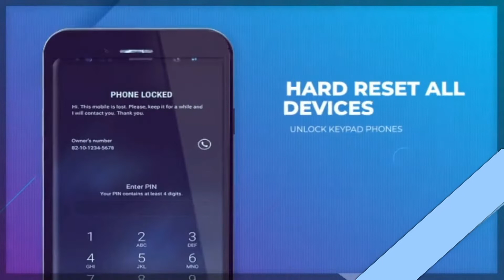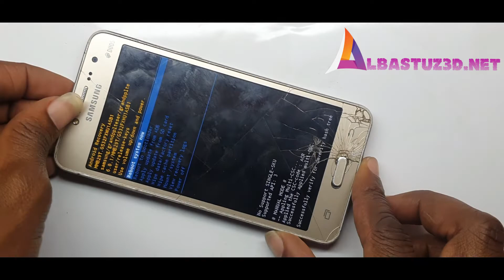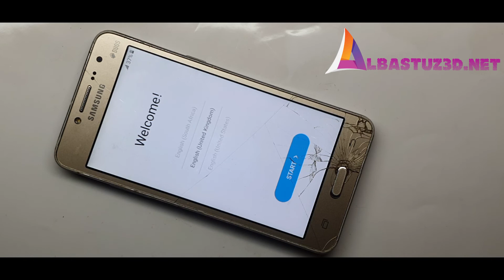Galaxy Grand Prime Plus SM G532F HARD RESET